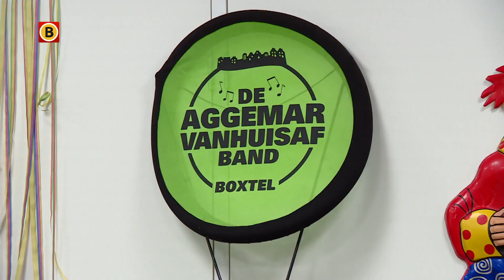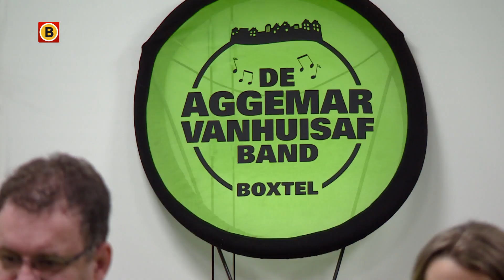De Aggemarvanhuisaf Band uit Boxtel is druk aan het repeteren voor carnaval.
Het kriebelt en jeukt al behoorlijk nu carnaval zo dichtbij komt. Omroep Brabant deelt mee in dit virus en staat vooraf al regelmatig stil bij hen die van carnaval, carnaval maken.  Daarom vandaag aandacht voor één van de vele Brabantse bandjes die al weken repeteren voor carnaval. De Aggemarvanhuisaf Band uit Boxtel is zo'n muzikaal gezelschap. Dit jaar staan ze voor de 11de keer op het Waggelpodium. Dat is het carnavalsevenement van Indengat.